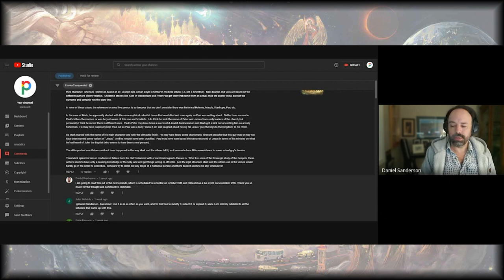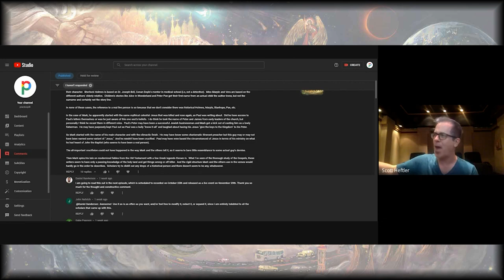The Myth of Jesus with David Fitzgerald - Episode 02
David Fitzgerald has been called “one of the busiest atheist activists in the Bay Area.” In addition to serving on the board of San Francisco Atheists and CFI-SF, he has also been the Director/Co-Founder of both the world’s first Atheist Film Festival and Evolutionpalooza!, San Francisco’s oldest annual Darwin Day celebration.

0:00 Opening remarks on acts of consilience by planksip founder Daniel Sanderson
6:30 Scott Heftler proposes a panpsychism of sorts
10:16 David shares his wonder and awe with the Universe
15:39 Scott tries to clarify Daniel's biological position
18:41 A quick question about Christianity. Is Mark the answer?
23:57 The origin story and unfolding of the Hellinizing tradition
24:52 Philo of Alexandria and the binding of Judaism with pagan traditions (David)
26:32 The "finger-wagging ... [of] ... jew-jews"? (Scott)
29:10 The beginning of the "making up shit" argument
33:08 Isn't Yahweh the most exclusive diety in history?
41:32 Robert Write's Evolution of God (David)
44:38 Reviewing a YouTube comment
55:53 The Crucifixion and Judaic trials are fallacies, "Good" allusions? Perhaps (not).

In addition, David is an author and historical researcher who has been actively investigating the Historical Jesus question for over eighteen years. He has a degree in history and was an associate member of CSER (the former Committee for the Scientific Examination of Religion). He lectures around the world at universities, churches and national secular events, and also speaks to religious groups. David lives in San Francisco with his wife—writer, producer and movie actress Dana Fredsti.

They have a new science-fiction trilogy, TIME SHARDS, from Titan books. David’s latest book is Jesus: Mything in Action (the follow-up book to his NAILED: Ten Christian Myths that Show Jesus Never Existed at All) and the newest addition to his new series, The Complete Heretic’s Guide to Western Religion.

A Short List of Topics David is Eager and Qualified to Talk About:

“Jesus: Mything in Action” Argues why the “Real Jesus” of secular historians is just as mythical as the “Jesus of Faith” – and why the argument matters to atheists, no matter if Jesus really existed or not.
“Sexy Violence! Violent Sex! The Weird-ass Morality of the Bible” IS every sperm sacred? Was Paul gay? Where's MY concubines? The latest presentation from David Fitzgerald asks these and other important biblical morality questions. A hard-hitting and hilarious investigative report on how the Bible is even more twisted than you already thought (note: As you may guess, this talk gets a little racy & contains strong language)
“The Complete Heretic’s Guide to Western Religion: Mormonism” – Drags all the skeletons out from Joseph Smiths' closet.
David can also put together humorous and informative presentations on most of the other topics in the CFI Bureau Topics and Sub-topics lists.
Watch below as David gives his presentation titled “The Ten Thousand Christs and the Evaporating Jesus”:

Scott Heftler is a Ph.D. Philosopher at The University of Texas at Austin with specialties in Early Modern philosophy, Madhyamika, historical Christianity, Kant, and the Frankfurt School.